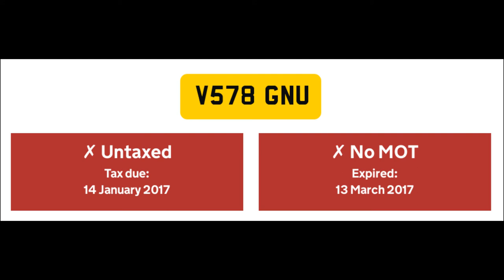V578GNU attempted cut up no mot no ved and no insurance?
Location: Stoney Stanton Road junction with Red Lane.

Monday 7th August 2017 08:00